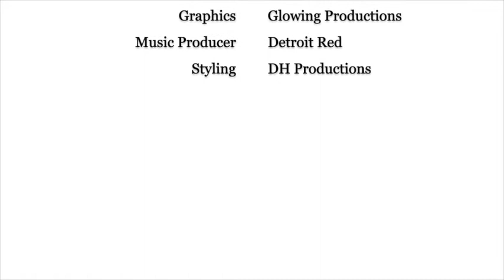Qui Changhe & Apparel - Dr. Donna Thomas - Rodgers - Billionaire Bit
The Billionaire Bit is designed to provide you with bits of info from billionaires not seen in the spotlight.

Today's Billionaire Bit features:
Qui Guanghe, Networth: $3.9B

Dr. Donna Thomas - Rodgers developed the Billionaire Bit to provide entrepreneurs and industry leaders with bits of information from billionaires not seen in the spotlight. This entire playlists features a variety of billionaires from countries around the world in diverse industries. Increase your Billionaire Knowledgedex and build your business by watching this entire playlist.

Credits:

Executive Producer: Dr. Donna Thomas-Rodgers
Created by: Dr. Donna Thomas–Rodgers
Production: Glowing Productions
Graphics: Glowing Productions
Music Produced By: Detroit Red
Genre: Red Symphony
Styling: D. Howard